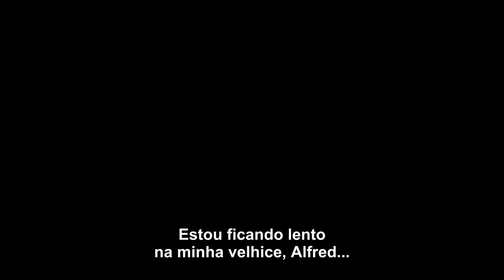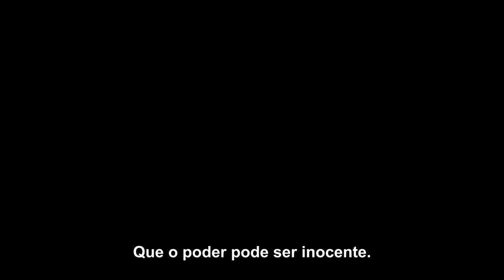Batman vs Superman A Origem da Justiça Trailer Final Legendado HD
Lançamento:
24 de março de 2016

Dirigido por:
Zack Snyder

Com:
Ben Affleck, Henry Cavill, Jesse Eisenberg mais

Gênero:
Ação , Aventura

Nacionalidade:
EUA

Sinopse:
Após os eventos de O Homem de Aço, Superman (Henry Cavill) divide a opinião da população mundial. Enquanto muitos contam com ele como herói e principal salvador, vários outros não concordam com sua permanência no planeta. Bruce Wayne (Ben Affleck) está do lado dos inimigos de Clark Kent e decide usar sua força de Batman para enfrentá-lo. Enquanto os dois brigam, porém, uma nova ameaça ganha força.